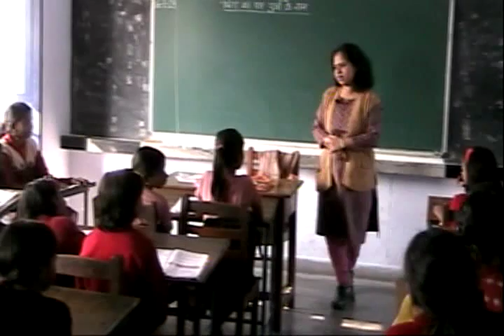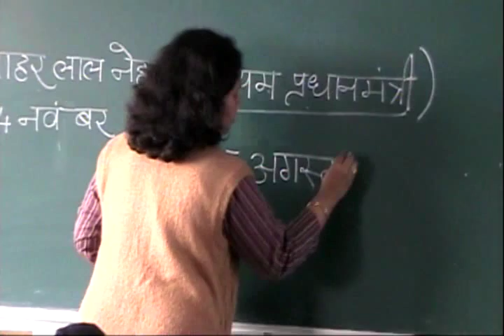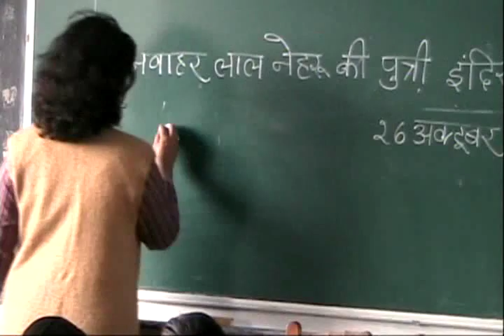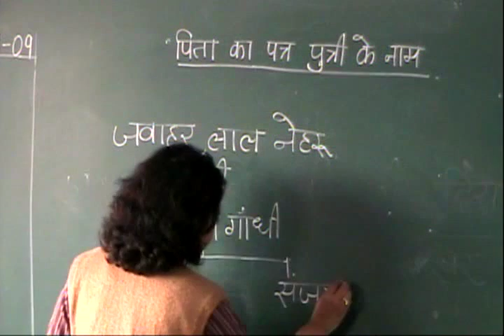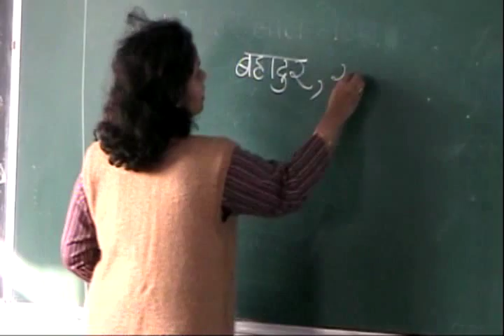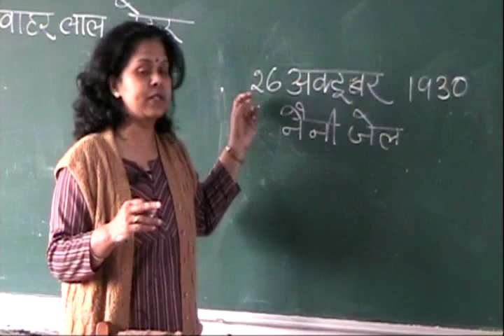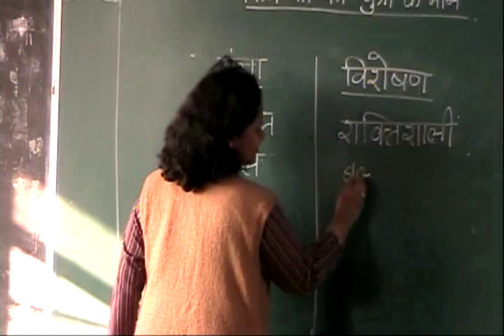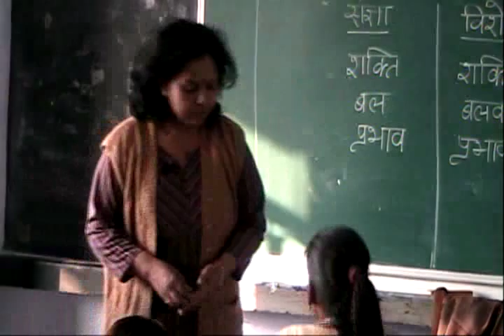UP Board - Class 4 - Hindi - Chapter 21 - Pita ka patr putri ke naam (Patr)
(पिता का पत्र पुत्री के नाम (पत्र)
- Part 1-